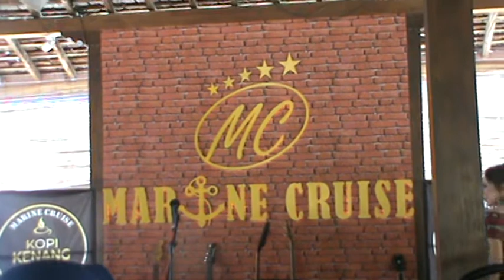HARI KESAKTIAN PANCASILA